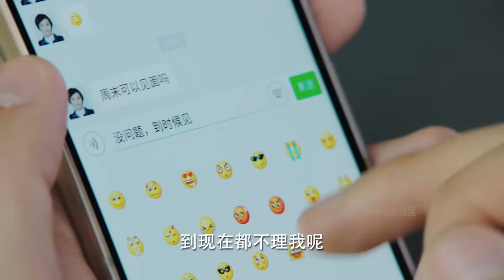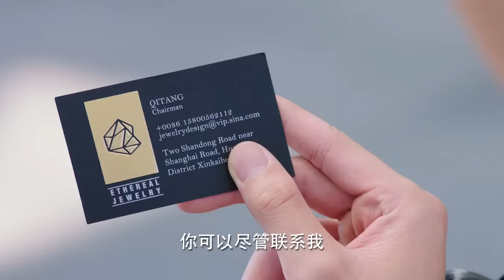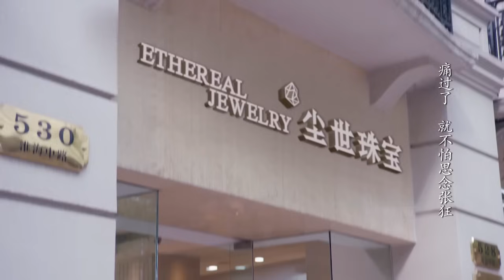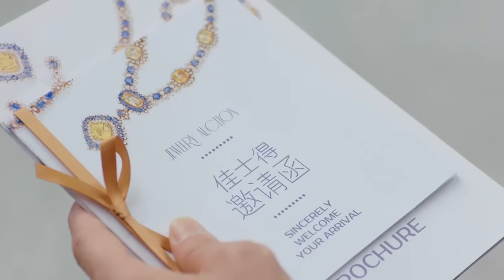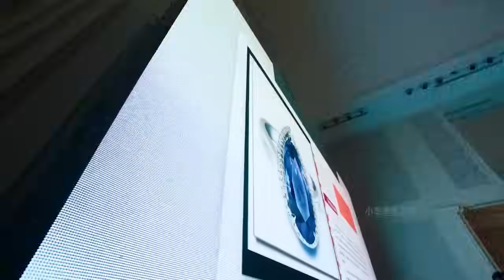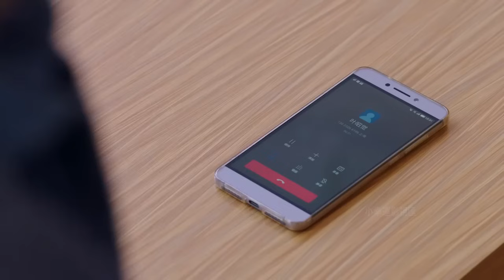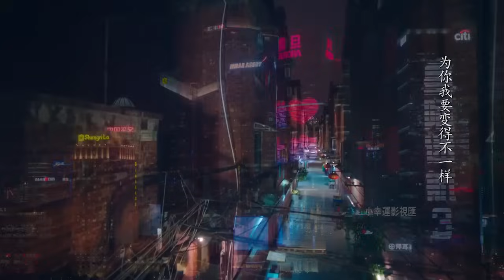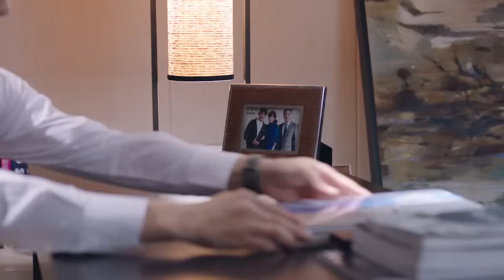一個意外30歲總裁初戀降臨，唯獨對她一見傾城！💗 Chinese Television Dramas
CROTON | YLHC—DSJ